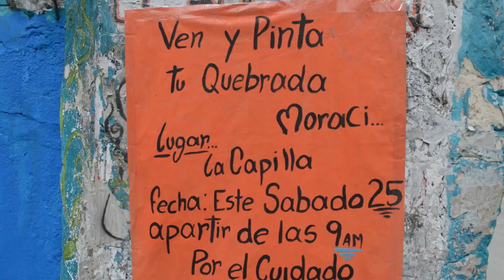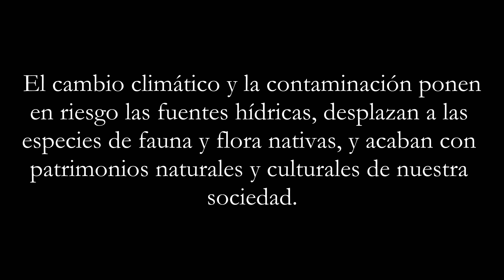Encuentro por el agua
Alrededor de 11.000 árboles nativos han sido plantados y conservados en las quebradas de Bogotá, gracias a la gestión de la Alcaldía Mayor, las alcaldías locales, la comunidad y las organizaciones ambientales.

En Savia nos unimos a esta causa y fuimos a caminar las quebradas de la ciudad.